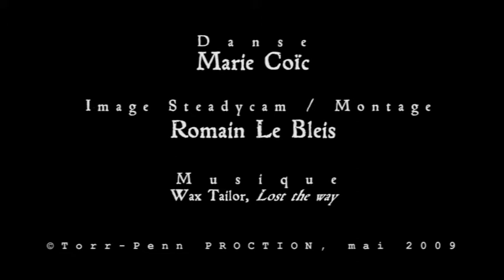MariCo par Romain